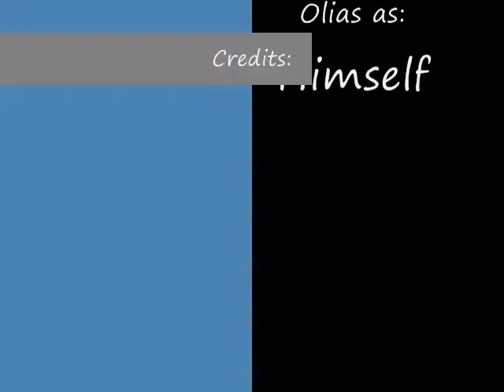Running Ruins of Morah in Guild Wars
Me running Ruins of Morah mission in Hard mode with 3 heros :P